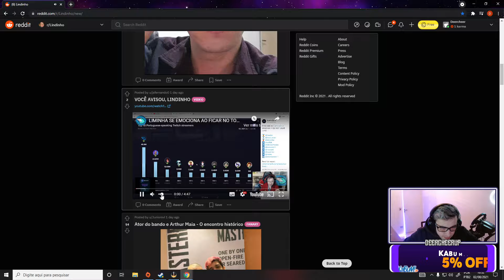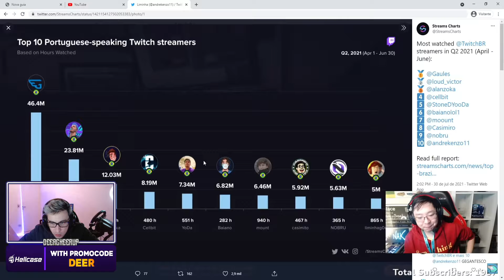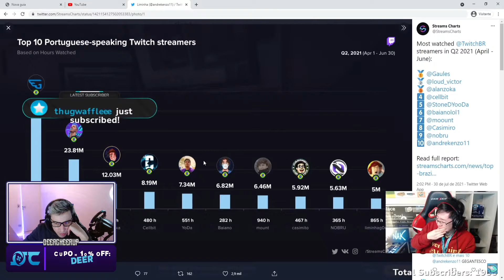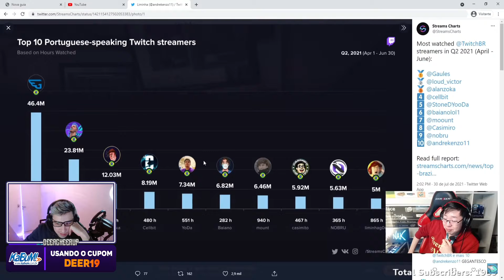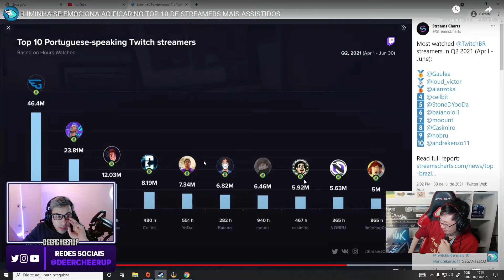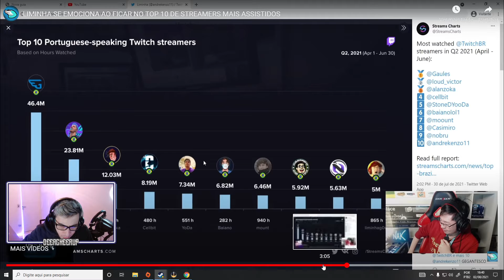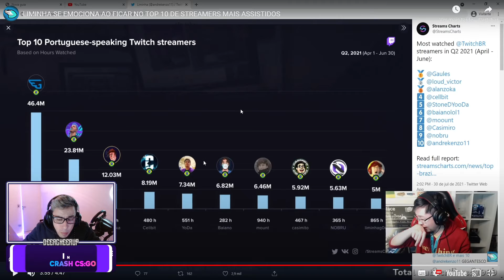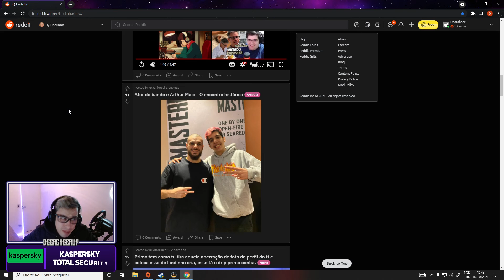lindinho reagindo ao liminha se emocionando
Streamer: deercheerup

⚠️ Se você for detentor do direito de imagem do vídeo, e querer a remoção do mesmo por algum motivo, entra em contato pelos comentários que tudo será (resolvido).